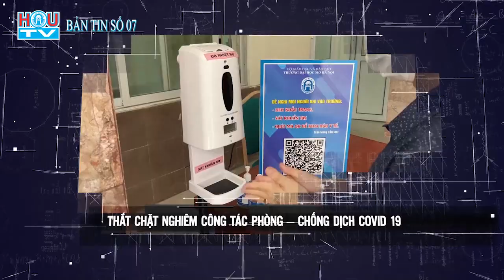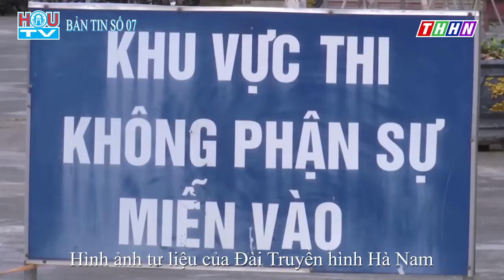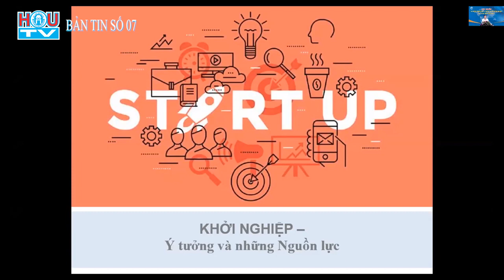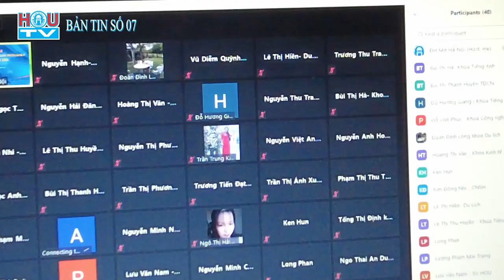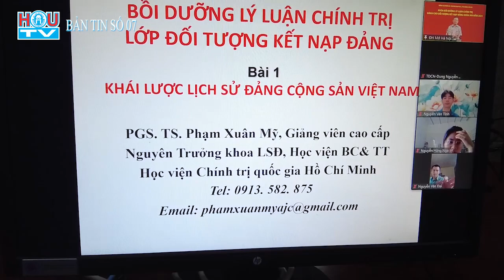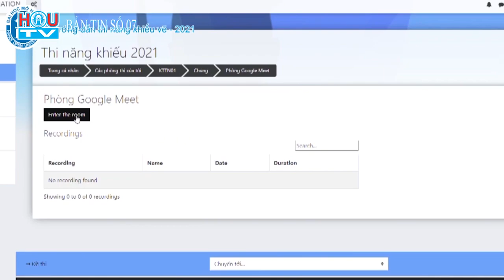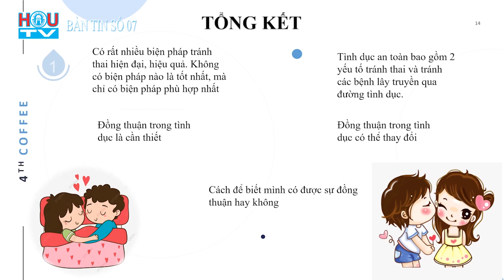Bản tin HOU-TV số 07 năm 2021 của Trường Đại học Mở Hà Nội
Những thông tin, sự kiện nổi bật trong tháng 7/2021 của Trường Đại học Mở Hà Nội